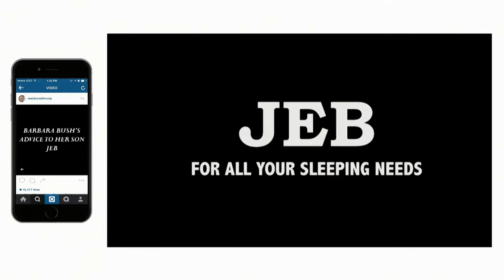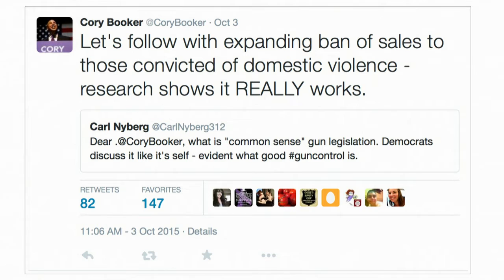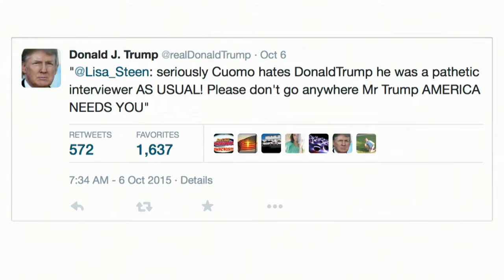Is Social Media Ruining Politics? A Boston HUBweek Event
Featuring:
Nicholas Carr, Author, The Glass Cage: How Our Computers Are Changing Us
John Della Volpe, Director of Polling, Institute of Politics; Founder and CEO of SocialSphere, Inc
Mindy Finn, Founder & President, Empowered Women; Director of New Media, Romney 2008
Shira Center (Moderator), The Boston Globe, Political Editor